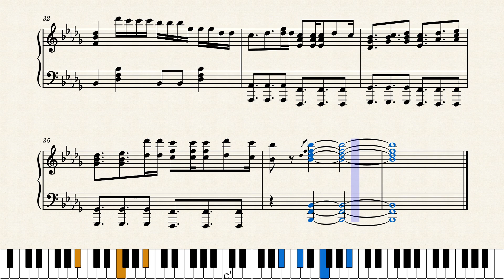ATEEZ (에이티즈) - WAVE (OVERTURE) [KINGDOM PIANO COVER]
Heard it once but couldn't find the video anymore so I just wrote it down with my broken memory...